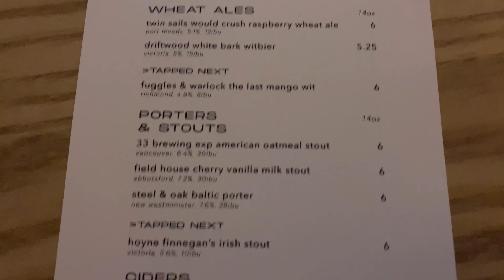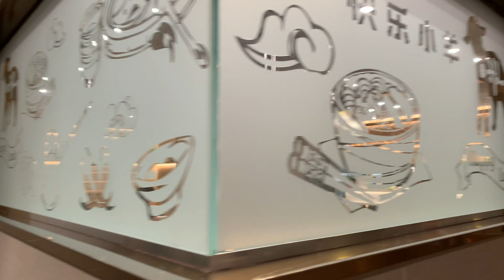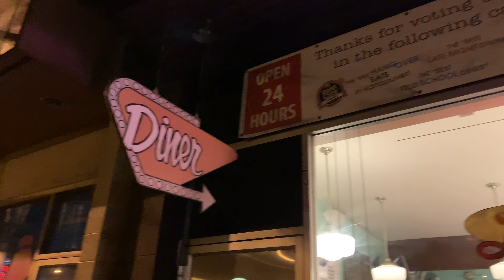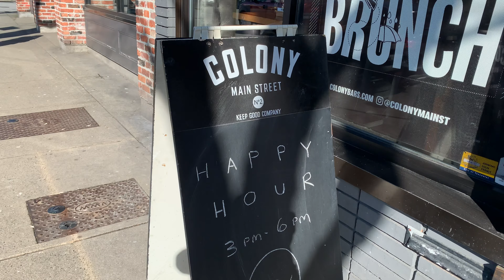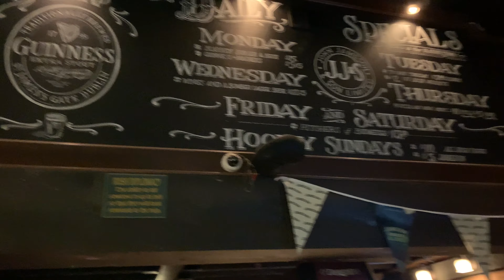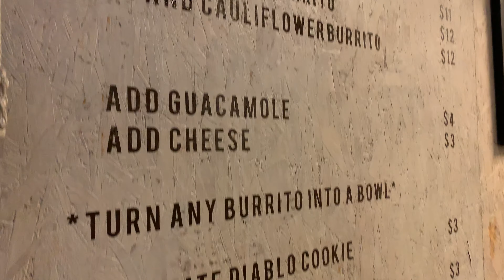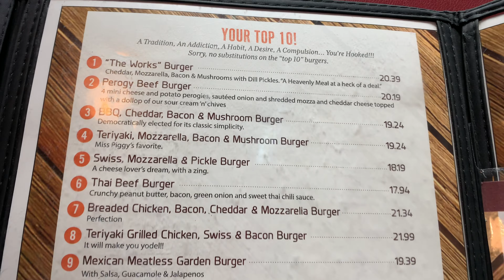Vancouver Restaurants & Bars 🇨🇦🍽🍻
Here's a bunch of Vancouver Restaurants and Vancouver Bars! Unfortunately I had to cut my trip short while I was in Vancouver Canada, so these are my favorite places I went to

- Sing Sing Beer Bar / Sing Sing Vancouver
- Happy Lamb Hot Pot
- Brassneck Brewery
- Lucy's Eastside Diner
- Colony Main Street
- Catch 122
- Blarney Stone Vancouver
- Tacofino Vancouver
- The Pint Vancouver
- Cambie Vancouver
- A&W Restaurant
- Burger Heaven

5 O'Clock by Freccero
Future Jazz by Freccero